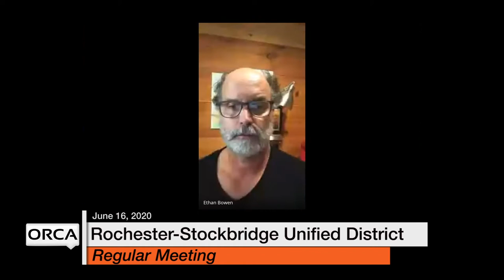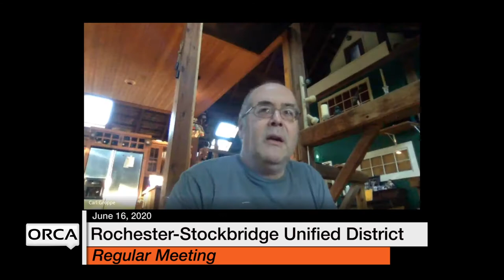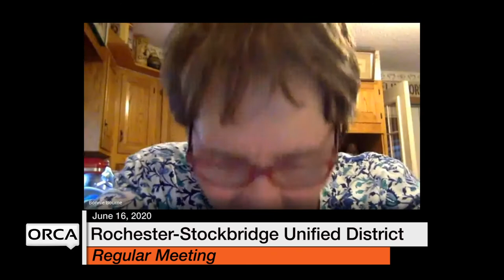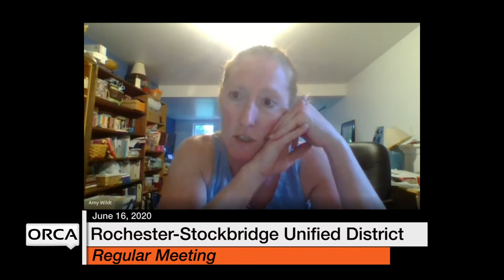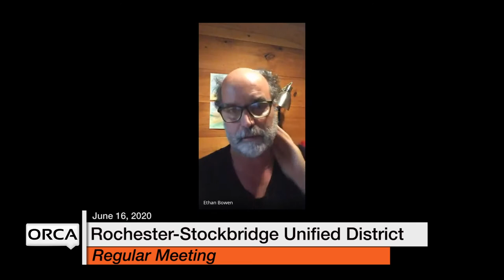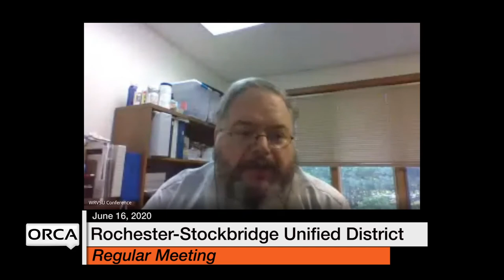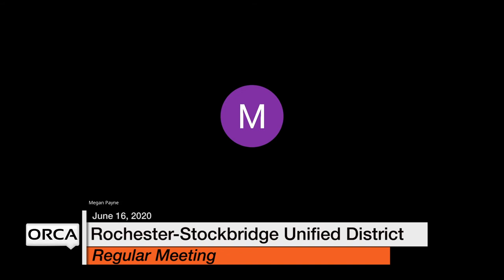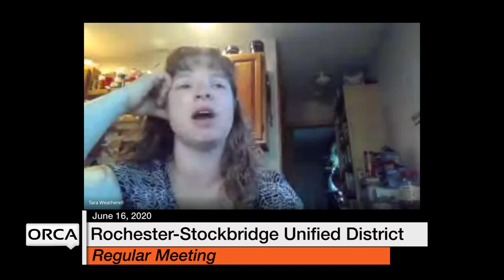Rochester-Stockbridge Unified District - Special Meeting June 16, 2020 [RSUD]